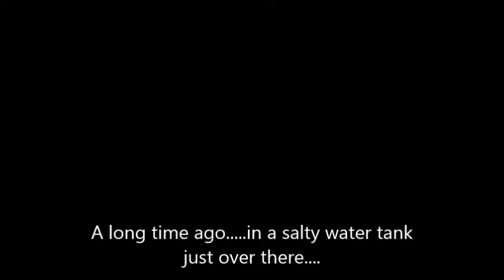Geoff The Terrapin - The Legend in a Shell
A heroic tale of Geoff, and his urge to expand his Terrapin horizons.